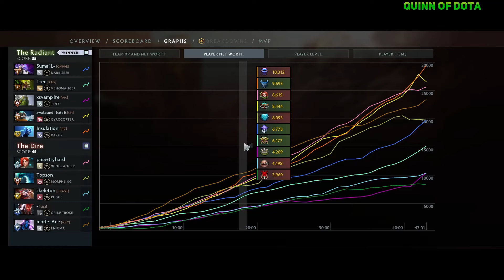12.800 MMR GAME! QUINN with NEW TOP 1 RANK AMMAR_THE_F vs TOPSON and NIGHTFALL! | QUINN on RAZOR MID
12.800 MMR GAME! QUINN with NEW TOP 1 RANK AMMAR_THE_F vs TOPSON and NIGHTFALL! | QUINN on RAZOR MID